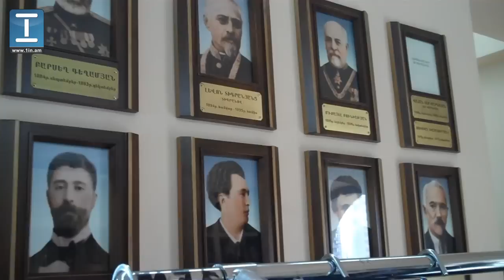Երևանի քաղաքապետ ընտրվեց Տարոն Մարգարյանը